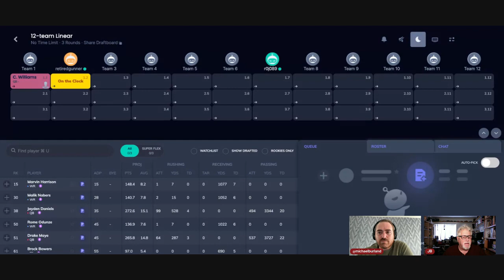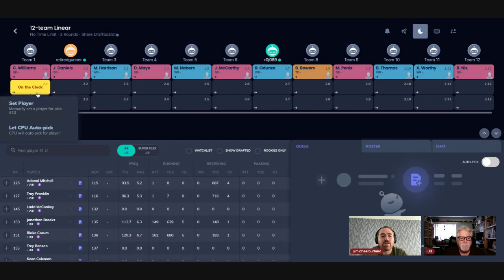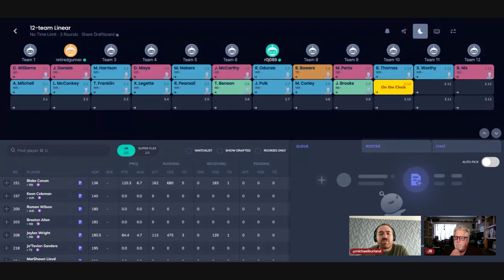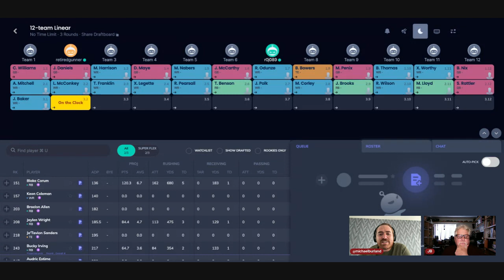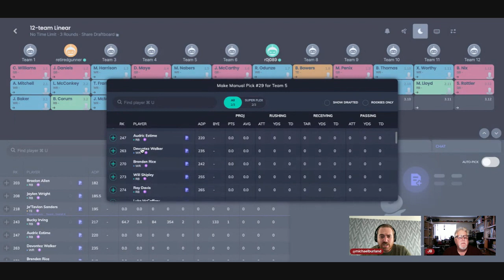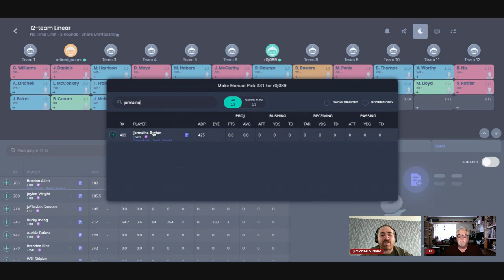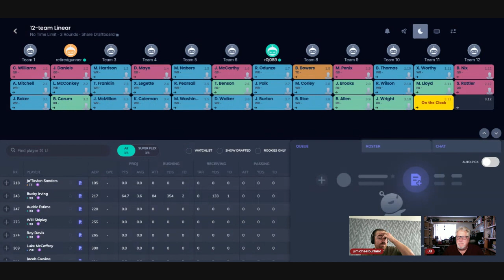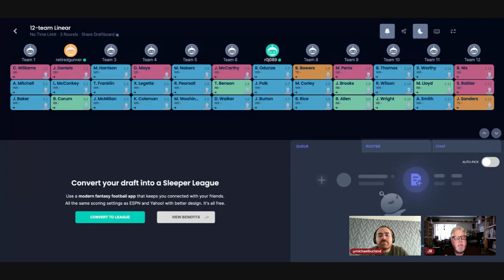How Many First Round Quarterbacks?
We are back with another dynasty rookie mock draft! We are less than two weeks away from the NFL draft. We are using landing spots from a CBS mock draft.